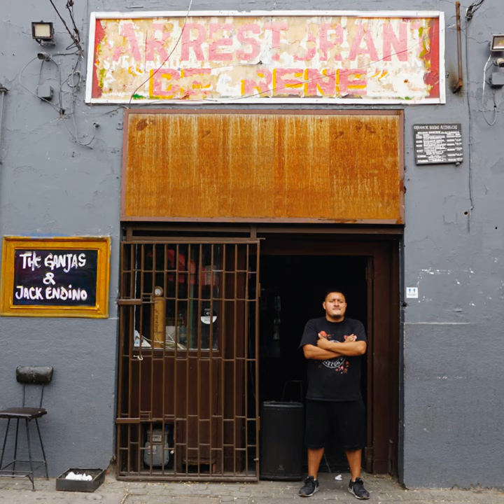Frio Ni Calor (feat. Jack Endino) (Live)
Frio Ni Calor (feat. Jack Endino) (Live) · The Ganjas · Jack Endino

Live at Bar De René

Composer: Jack Endino
Composer: Samuel Maquieira Ossa
Composer: Pablo Giadach Aranda
Composer: Ignacio Rodriguez Guiñez
Composer: Rafael Astaburuaga Armanet
Lyricist: Samuel Maquieira Ossa